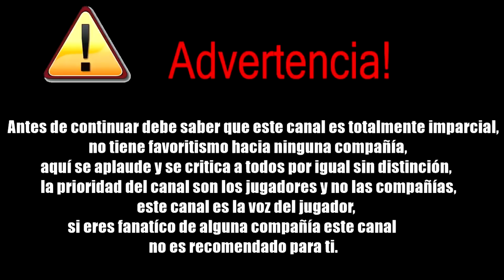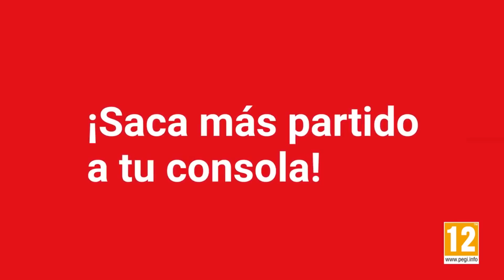Opinión que los fans no quieren escuchar sobre el Pase de Expansión Pokémon Espada y Escudo